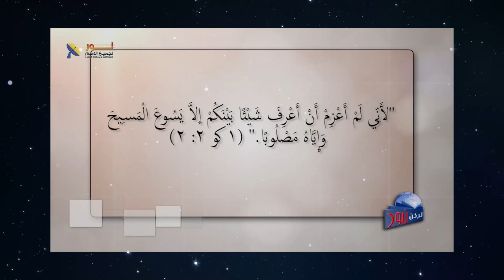610 ما هو موقفك من قبول أو رفض صليب يسوع المسيح ؟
ما هو موقفك من قبول أو رفض صليب يسوع المسيح ؟